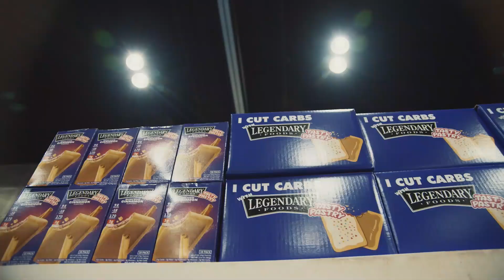Iain SUPERSIZED Valliere + Chris Bumstead & Flex Lewis Collab? 👀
On Today's Muscle in the Morning:

Andrew Jacked
Iain Valliere
Blessing Awodibu
Flex Lewis & Chris Bumstead